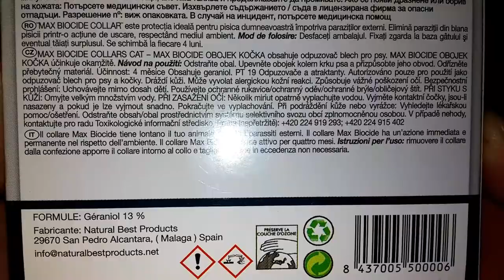Collare antipulci per Pipistrello il gatto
Collare antipulci gatto su